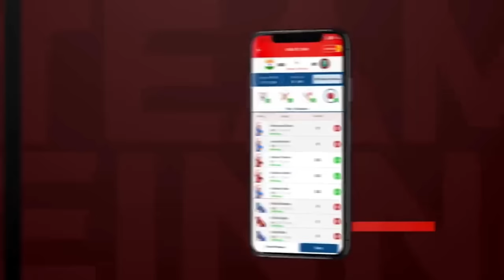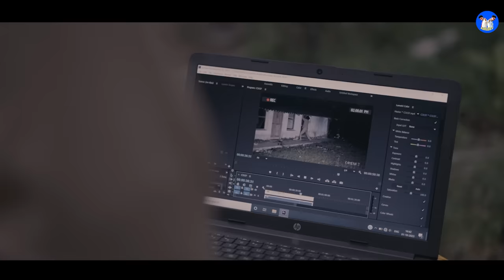ଅଲୌକିକ🧌 // ALOKIKA🧟‍♀️ // ODIA COMEDY // ASHUDEV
Ashudev "
My11Circle App Link :
Use my exclusive coupon: MECNEW to get additional 20% extra cash on first deposit" ଅଲୌକିକ🧌 // ALOKIKA🧟‍♀️ // ODIA COMEDY // ASHUDEV